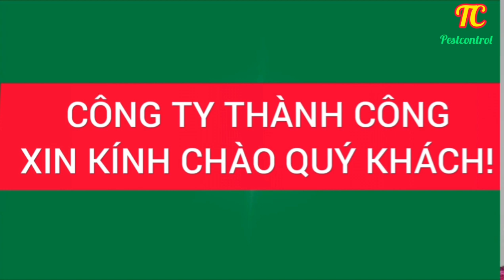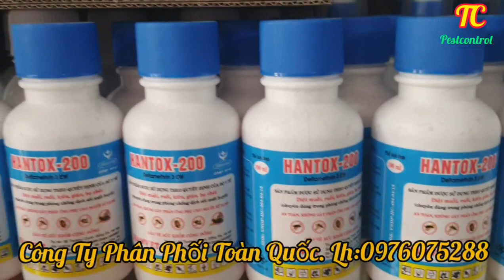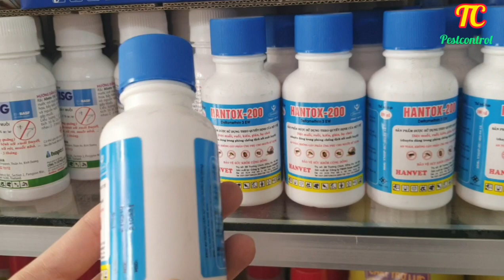Khi Bị Ve Chó Cắn Phải Làm Sao?Cách Diệt Sạch Ve Chó Cho Thú Cưng Của Bạn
CHUYÊN:
Mua trực tiếp tại:153/79 Bình thành,Bình Hưng Hòa B,Bình Tân,HCM
Chi nhánh:116,Lạc Long Quân,P3,Q11,HCM
Mọi người mua hàng nhấp vào link bên dưới. Các trang chính thức của Công Ty Diệt Mối Thành Công